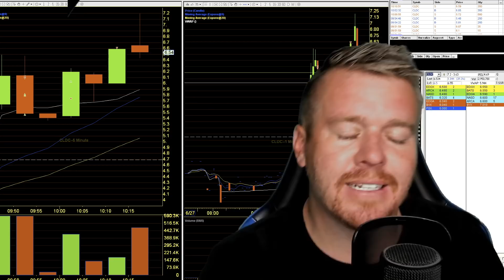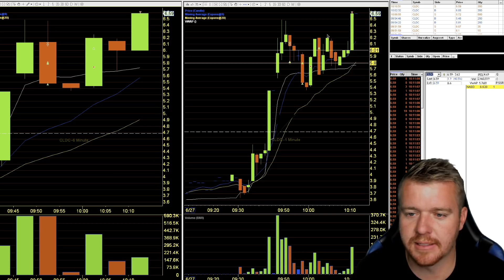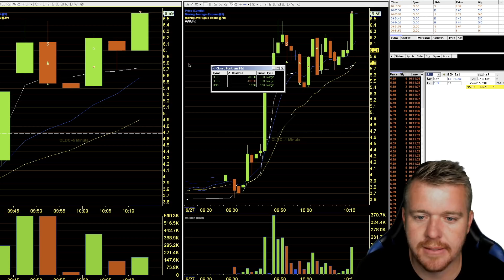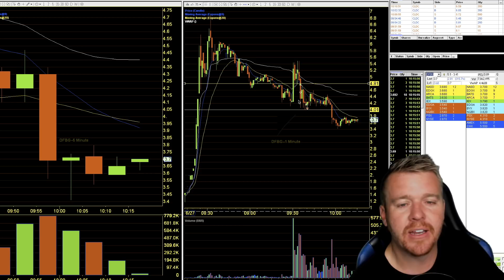DAY TRADING LIVE! I'M BACK FOR MY MONEY!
I'M BACK! Day Trading Live this morning once again and letting all the haters, the doubters and the fans know that I ain't going no where. Lets go!